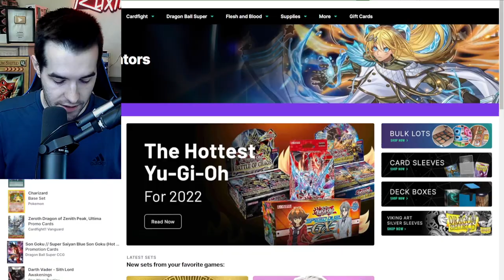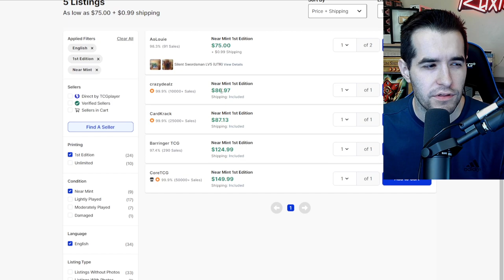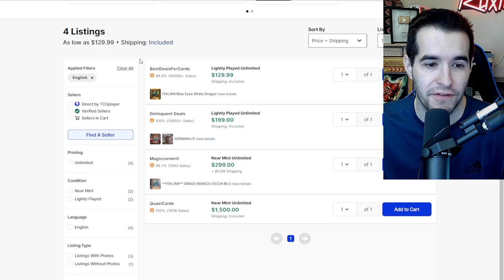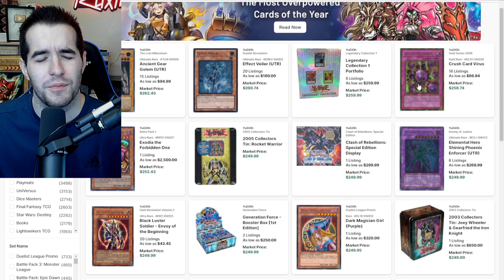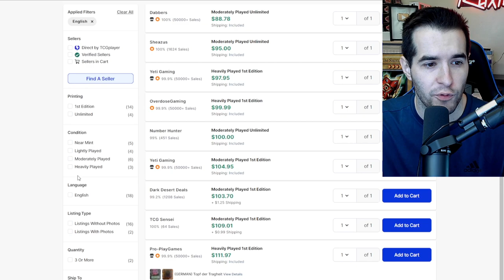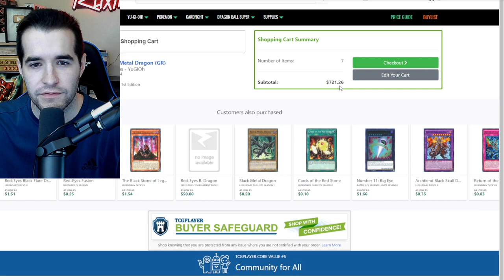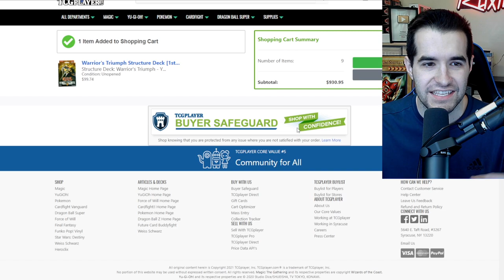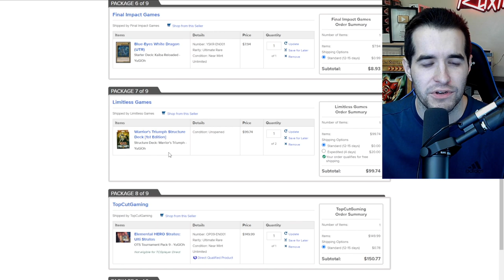I Spent $1,000 On TCGPlayer Yugioh Cards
➤TCGPlayer Link!